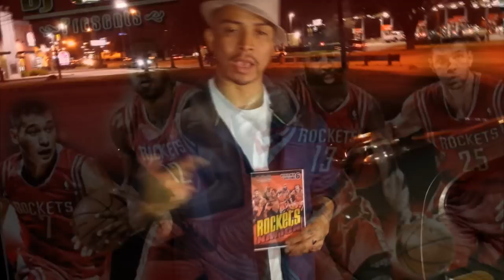DJ Wrekk Vol 6 "Rockets Nation" Commercial